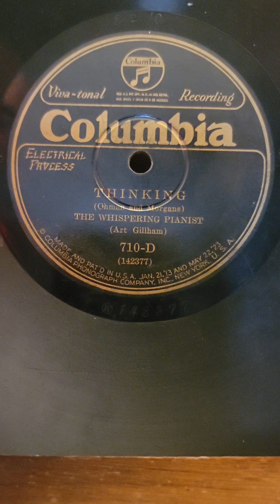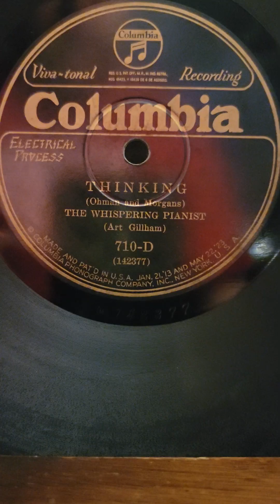Thinking - The Whispering Pianist (Art Gilliam) Columbia Records #710 1926